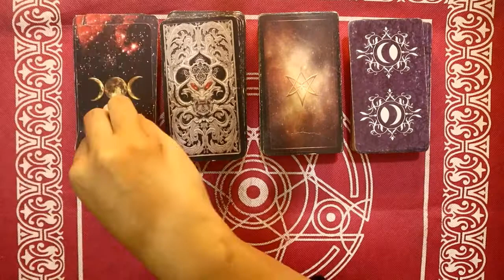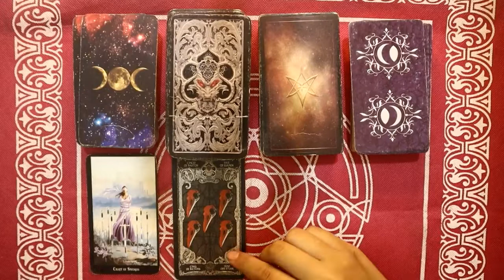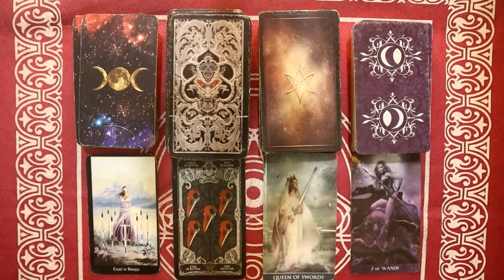Ramalan Zodiak Virgo Hari Ini Senin 14 Februari 2022 Asmara Karir Usaha Bisnis Kamu!